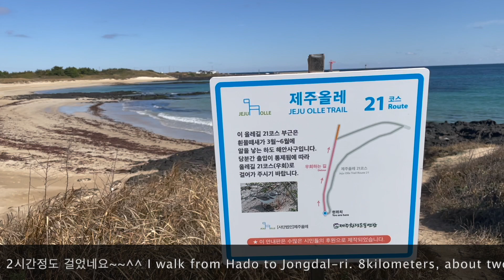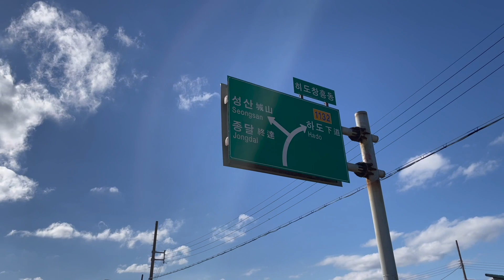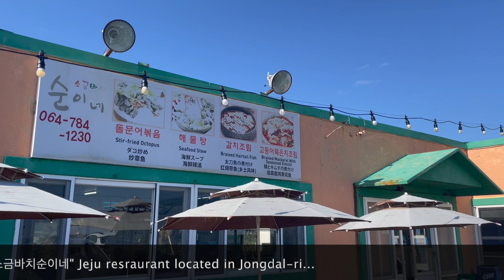[Jeju Vlog] 제주 겨울 해안가 산책_하도리와 종달리 / Jeju Island Winter Coastal Walking_Hadori and Jongdali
안녕하세요, '제주워커스'입니다~🕺🏻🕺🏻
저희 채널에 방문해주셔서 진심으로 감사드립니다.
육지 지인의 방문으로 하도리와 종달리를 다녀왔습니다.
아름다운 해안가와 카페가 많은 이 곳에서 산책은 감동입니다.
가벼운 마음으로 영상 즐겨주시면 감사하겠습니다.
항상 행복하고 건강하세요~💗

👩🏻🧑🏻 '제주워커스'는...
제주에 이주한 지 8년차가 되는 천혜의 제주를 사랑하는 부부입니다.
매주 여기저기 산책하며 느꼈던 제주 자연의 아름다움을 여러분들과 함께 하고자 합니다.

Hello, this is 'Jeju Walkers'~🕺🏻🕺🏻
We went to Hadori and Jongdali for a friend from Seoul.
A walk in this beautiful waterfront and many cafes is so impressive.
Thank you for enjoying the video with a light heart.
Always be happy and healthy~💗

👩🏻🧑🏻 'Jeju Walkers' are...
A couple who love Jeju, blessed with heavenly blessings, and have been in 8th year since moving to Jeju.
We would like to share with you the beauty of Jeju nature that I felt while taking a walk here and there every week.